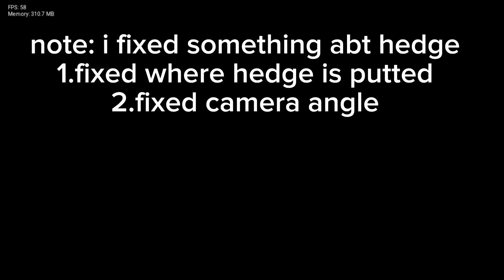New!! Hedge alt animations (READ DESC!!)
hud that i used

where i got the chart from

credits:@SigmaCharts